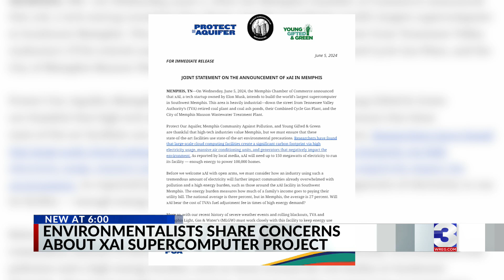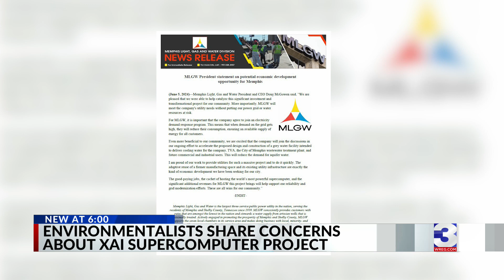xAI supercomputer may need 1M gallons of water, plenty of power, group says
Excitement continues to stir surrounding xAI building the world’s largest supercomputer right here in Memphis.